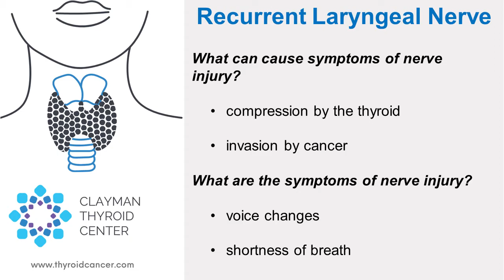Interesting case of the week: Recurrent Laryngeal Nerve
We're back with another edition of Royters Goiters!

This week, we have a 48-year-old woman suffering from a very large goiter due to her Graves' disease. She was managing her Graves' disease with thyroid medication and monitoring her goiter, but she was still experiencing symptoms like difficulty speaking and breathing.

She was terrified of having surgery and avoided it for as long as she possibly could. But her symptoms progressed to the point that any activity at all was causing significant shortness of breath.

During her evaluation, we of course saw a very large mass, but much more concerning were her vocal cords. The left side of her vocal cord was almost paralyzed.

Continuing watching the video to learn more about the case, join me in the operating room and hear about this patient's outcome.

00:01 Introduction to patient's condition
00:27 Patient's symptoms and surgery hesitation
00:55 Evaluation of vocal cord paralysis
01:28 Operating room and goiter description
01:58 Imaging of large thyroid goiter
02:31 Nerve identification and stimulation
03:00 Goiter specimen and nerve importance
03:30 Recurrent laryngeal nerve function and risks
03:59 Advice for thyroid disease evaluation